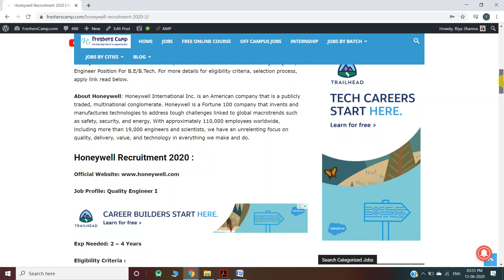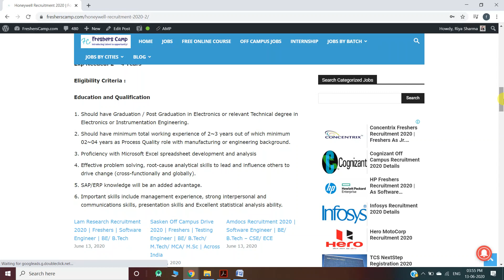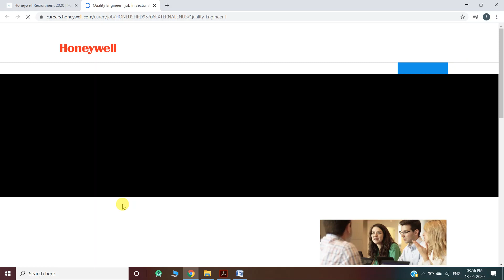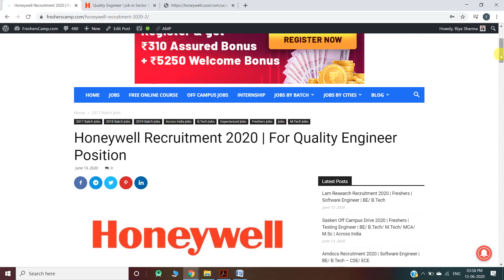Honeywell Recruitment 2020 | For Quality Engineer Position | Freshers Camp | Campus Placement